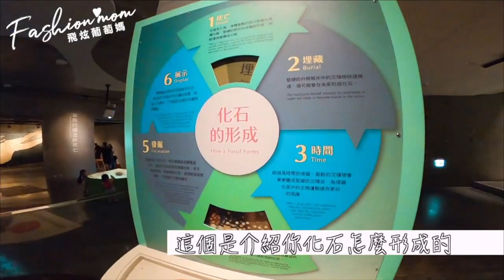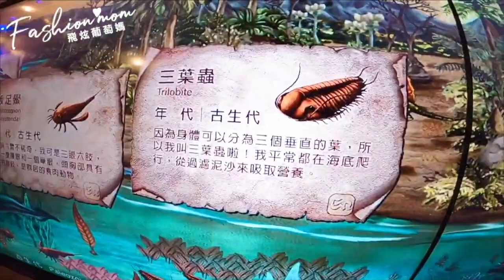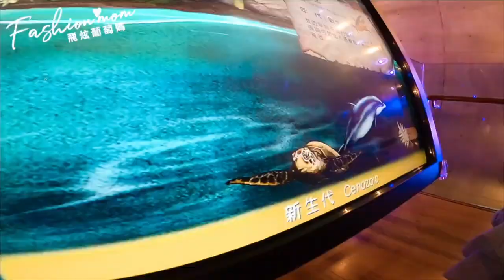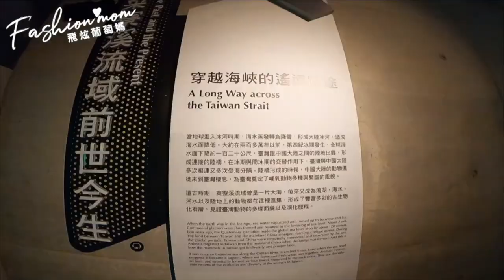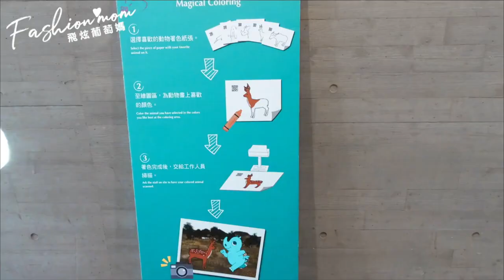⛵️台南◾化石主題博物館【臺南左鎮化石園區】，天空漂浮動物演化，五大主題館跟著玩一圈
台南◾左鎮化石園區  台灣也有犀牛 大象跟恐龍 唯一化石主題園區

暑假開始不能因為民宿客滿就把小葡萄跟小橘子關在澎湖
葡萄跟橘子都有便宜的離島機票,我們直接來一場一日遊
這個讓葡萄跟橘子最有興趣的就是台南左鎮化石園區
這個地方非常有意思,是台灣第一個發現化石的地方
真的實際走訪一圈才知道原來台灣也有犀牛,大象,跟恐龍
最特別的事展覽區有非常多的互動媒體裝置,一邊玩一邊看
比想像中更好玩
五個展覽真的很大,真的可以花上一整天的時間慢慢暸解！

臺南左鎮化石園區
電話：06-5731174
地址：71341臺南市左鎮區榮和里61-1號

🔽🔽🔽飛炫葡萄媽的更多影片🔽🔽🔽

✔加入「跟部落客一起玩澎湖」TG頻道
◼◾▪  澎湖船家寶民宿▪◾◼
飛炫葡萄媽在澎湖經營的親子民宿
總是自稱是住在澎湖的遊客,客人玩我也跟著玩
訂房時候說是粉絲,有訂房優惠唷!!